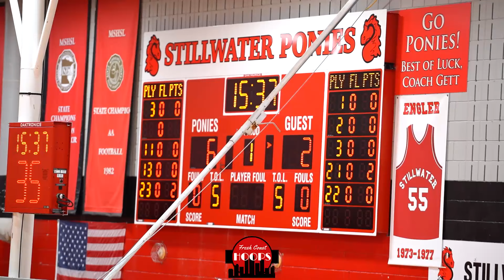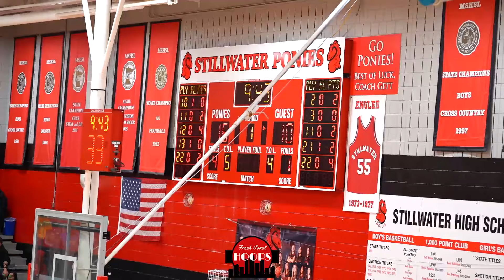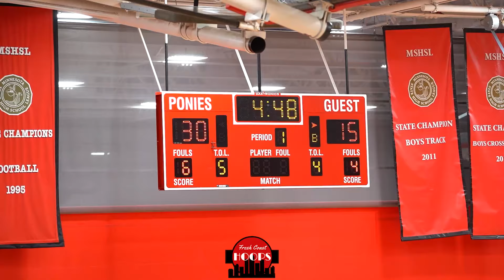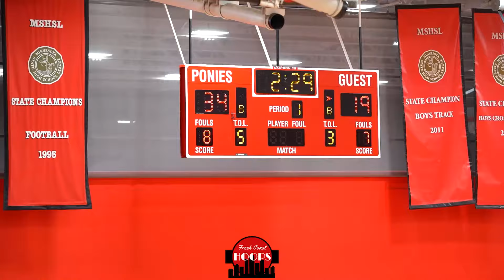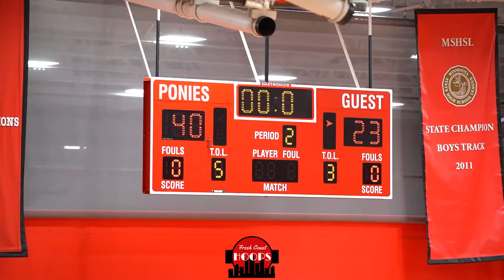DeLaSalle Wants All The Smoke! Section Finals vs Columbia Heights!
Full game highlights of DeLaSalle taking on Columbia Heights in a section finals matchup! DeLaSalle was led by Justin Johnson with 17 points, De'Von Irvin with 16 points, and Ray James Jr with 15 points. Columbia Heights got 16 points from Randy McClendon.